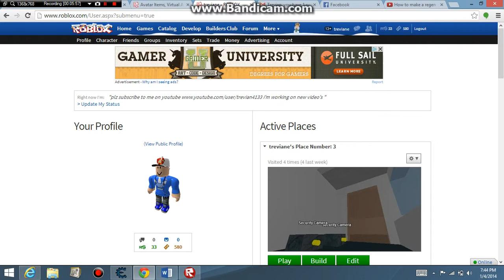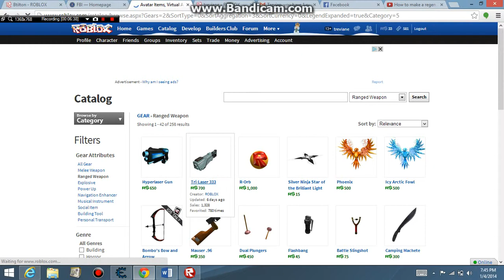treviane's place game play with beutyqueen987